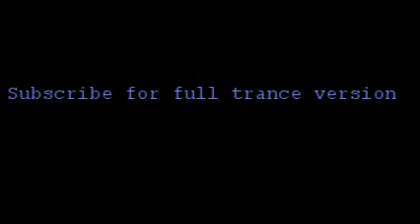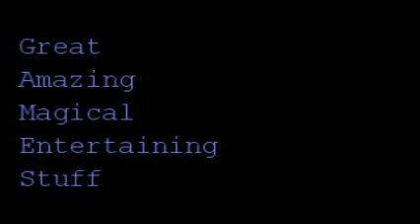DJ GAMES-Risen From the Ashes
An epic trance track by 11 year old DJ, DJ GAMES.